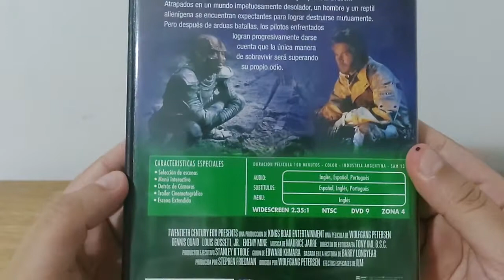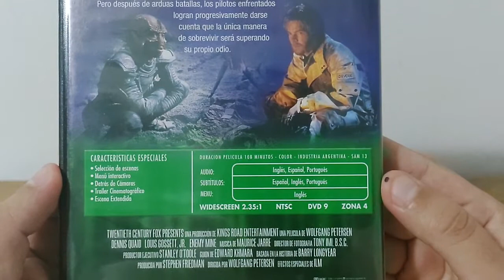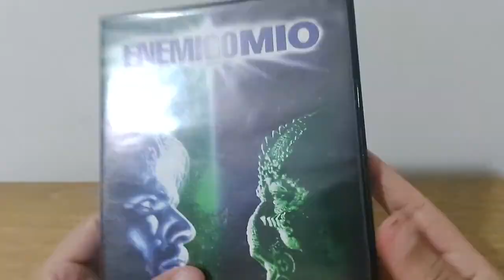20. Enemy mine - Enemigo mío (1985). DVD Standard Edition. Gativideo. En Castellano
Película: Enemy mine (1985)

Director: Wolfgang Petersen.

Protagonistas principales: Dennis Quaid, Louis Gossett Jr.

Compañía editora del DVD: Gativideo.

Edición: Standard Edition.

Lanzamiento: 2007.

Zona 4.

Usuario en Letterbox: anomalocarly